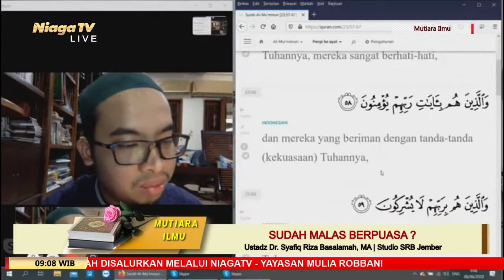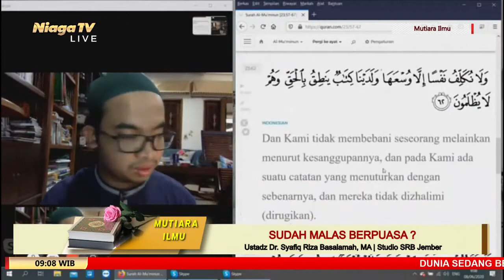Sudah Malas Berpuasa ? | Ustadz Dr Syafiq Riza Basalamah, MA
Sudah Malas Berpuasa ?